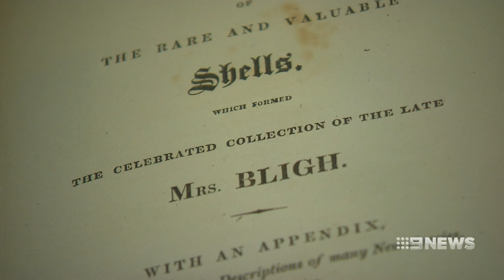Mutiny on the Bounty descendants meet at National Maritime Museum | Nine News Australia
This month sees the birthdays of two of the most infamous names of the sea, William Bligh and Fletcher Christian. The events of the "Mutiny on the Bounty" so fascinating they inspired three Hollywood films, descendants of the two men met in Sydney.